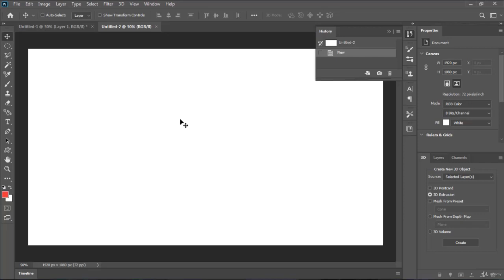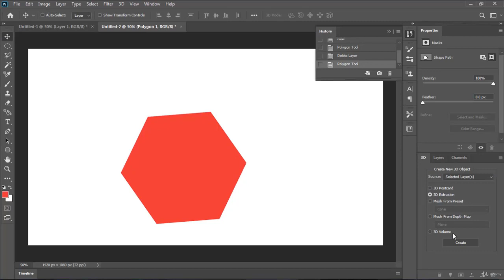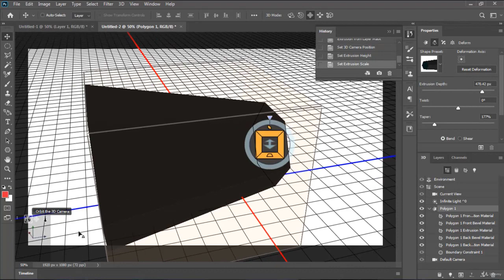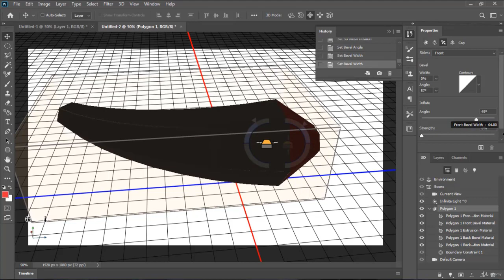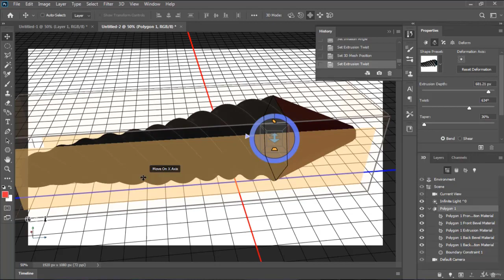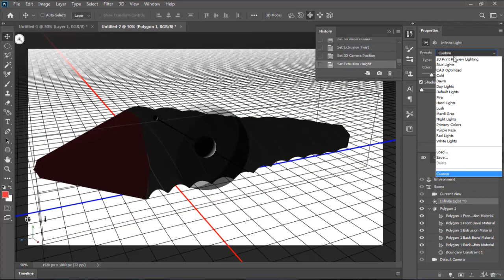3D Part 4 PHOTOSHOP TUTORIAL in हिंदी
3D Part 4 PHOTOSHOP TUTORIAL in हिंदी

3D things can be made from 2D photos.
Using 2D layers as a starting point, Photoshop can create a number of simple 3D objects. You can move a 3D object in 3D space, adjust render settings, add lighting, and merge it with other 3D layers once you've created it.

Convert two-dimensional layers into three-dimensional postcards (planes with 3D properties). Transparency is preserved if your starting layer is a text layer.